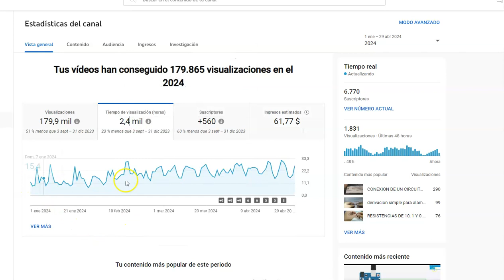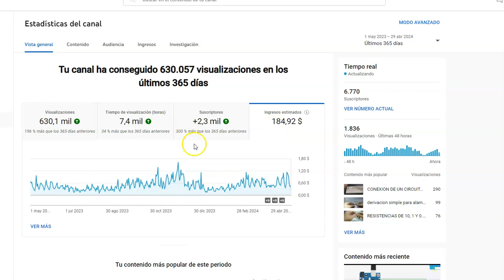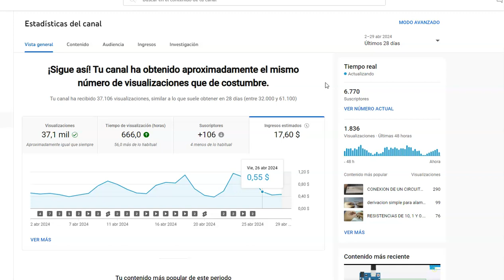los cortos no producen dinero en youtube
en este video se explica que no sirven los cortos en youtube para obtener ingresos